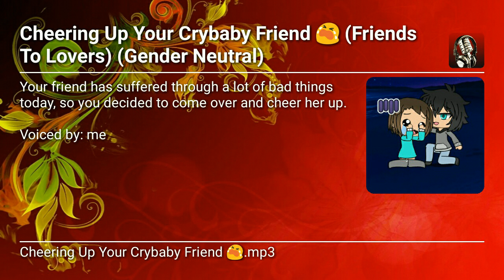Cheering Up Your Crybaby Friend 😭 (Friends To Lovers) (Gender Neutral)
Hey, Pixels! Brittany Black logging in! ▶➡

For the record, I was actually crying when I did this. It's the whole thing with YouTube recently really had my emotional meter up and exploding that I had me too stressed out and as a result, I had to get my sadness out.

Hopefully, everything will start to turn out better for me once 2020 begins. I still can't believe another decade is about to pass us by? That's just amazing but at the same time, in my opinion, very scary.

But either way, best thing for us to do is to not let the bad stuff going onto us forever and try to move on and stay in the present.

Until next session, Brittany logging off. ⏯↩ See ya! 👋

Check me out on Amino: @CureVoice